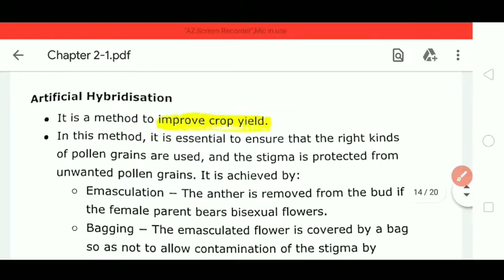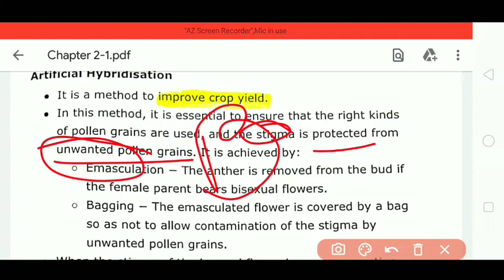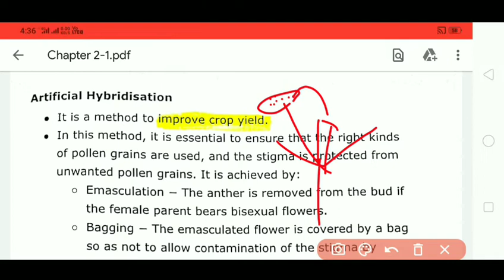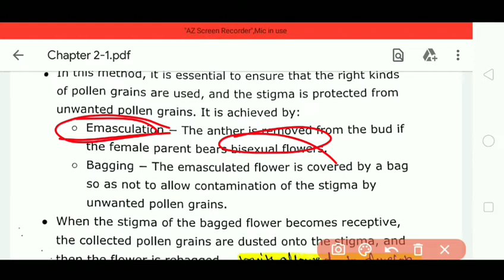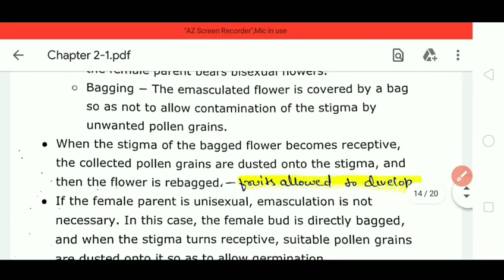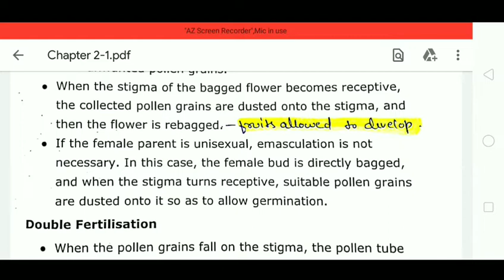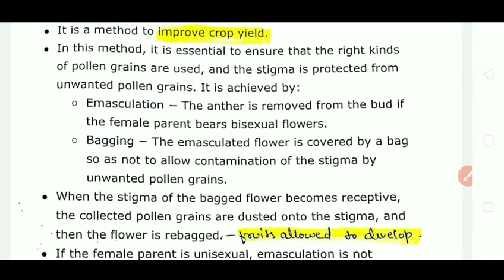Artificial Hybridisation Class 12 ll Ch 2 Lecture 17 In detail ll